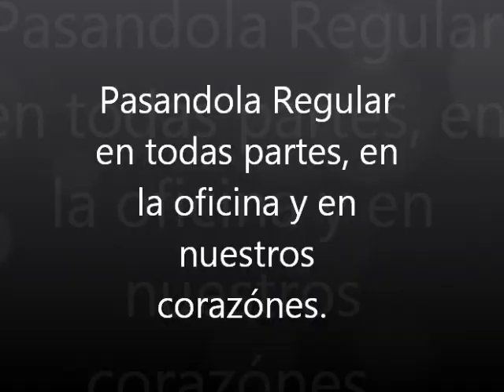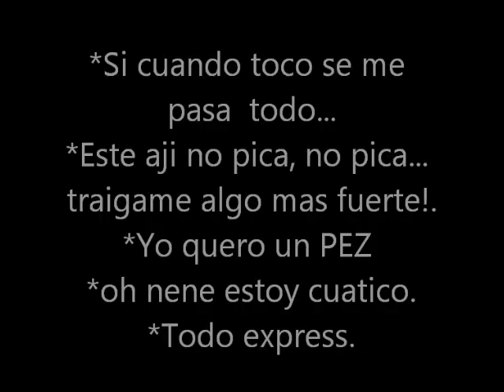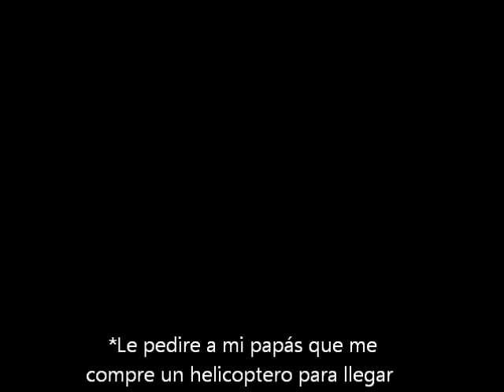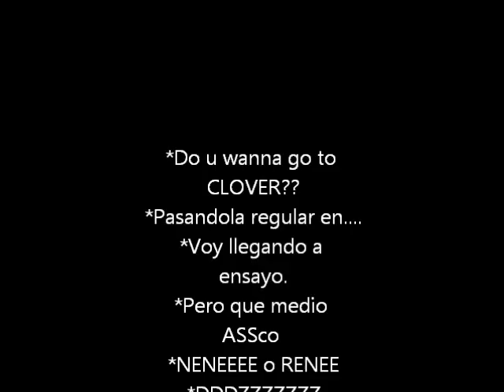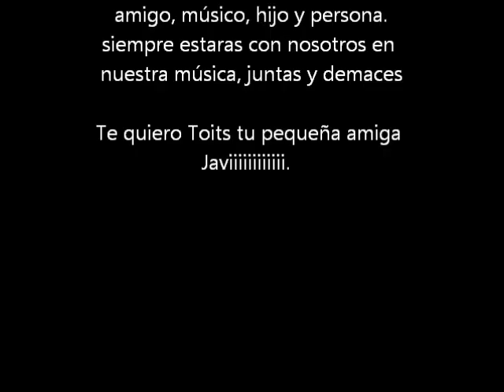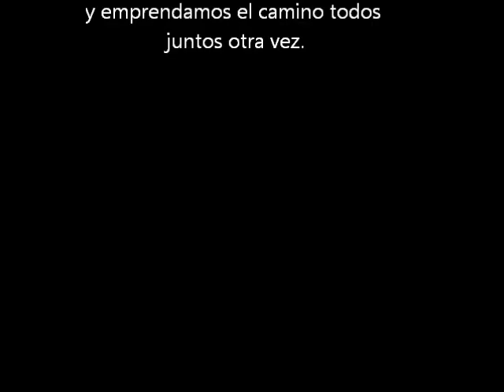Recuerdos Alvaro oiT NENE